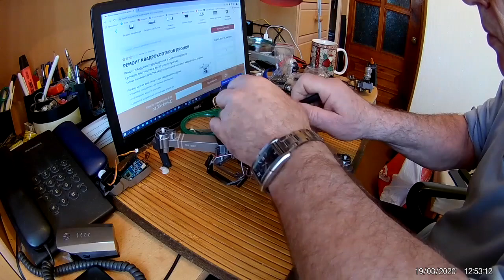SG907 - восстановление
Получил все необходимые запчасти для восстановления "малыша". Корпус, практически, подошёл идеально, за исключением отверстий под крепёж платы, они оказались больше диаметра винтов. Очень обидно, что один дрон ремонтируешь, а другой выходит из строя. Только получил новый подвес для Х16, замкнула плата управления полётом, ПО стало врать. В двух сервисах помочь не смогли, вчера отдал в третий "специализированный" на дроны. Тестполёты будут в следующем сюжете.